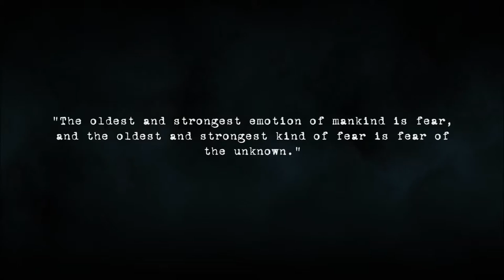Call Of Cthulhu Announce Trailer (HD)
At game; In the 1920s, we are playing with war veteran Edward Pierce. After we become private detectives, we go to Darkwater Island to investigate the tragic death of Sarah Hawkins and her family, and we are witnessing the paranormal events that we are investigating. The game is a kind of research / RPG that blends psychological fear and secrecy mechanics.

The E3 trailer for Call of Cthulhu, the official video game adaptation of Chaosium’s pen & paper RPG, rises from the depths. Developed for consoles and PC by Cyanide Studio in Paris, Call of Cthulhu will offer an RPG-Investigation title, packed with psychological horror and stealth mechanics. Cyanide Studios brings to life a disturbing world that players will have to explore and investigate while Cthulhu, the Great Dreamer, prepares its awakening. Today’s E3 Trailer offers but a glimpse at all that awaits you.

In Call of Cthulhu, players will control Edward Pierce, a former veteran and private investigator in 1920s Boston. Pierce will be investigating the tragic and mysterious death of Sarah Hawkins and her family in Darkwater Island. The game’s E3 Trailer showcases this disturbing Island and the eerie Hawkins Family Mansion, and gives a glimpse at how the intensity of the investigation will slowly start chipping away at your Sanity.

Insanity and the Cthulhu Mythos have long been entwined – as your investigation brings you closer to Cthulhu’s sphere of influence, madness will progressively engulf your senses, leaving you to increasingly question what is real and what is illusory. They say that madness is the only way that can bring you to the truth and you will have to balance your sanity against your determination to discover it!

The Cthulhu Mythos has grown to become one of the largest shared universes ever envisioned, giving birth to countless stories, novels, and even movies ever since the original publication of Lovecraft's The Call of Cthulhu.